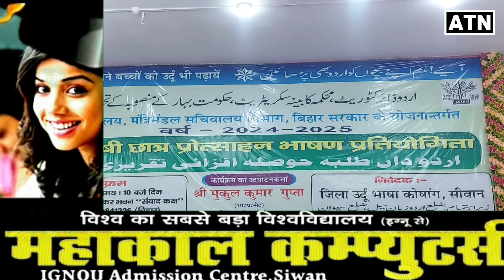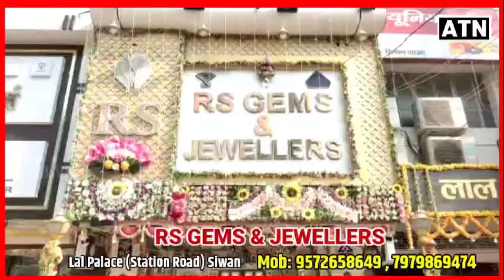Siwan के अम्बेडकर भवन मे उर्दू भाषी वाद-विवाद प्रतियोगिता का DM मुकुल गुप्ता ने किया शुभारंभ!!ATN